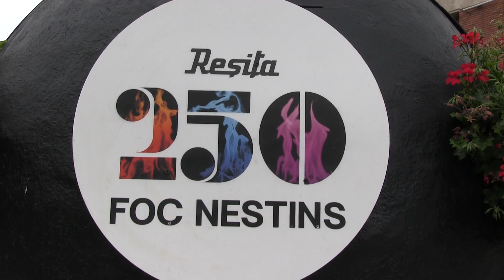Ia si braul banatean la ceas de sarbatoare in mijlocul Resitei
Paula a privit din cer brâul bănățean - Ia la loc de cinste in mijlocul orașului. Ia românească și brâul bănățean au fost celebrate, aseară, în Centrul Civic al Reșiței, în cadrul unui eveniment devenit, deja, tradițional. Ediția din acest an, a 8-a, a fost dedicată colegei noastre, jurnalista Paula Neamțu, inițiator al acțiunii alături de Vasile Neamțu, trecută la cele veșnice în urmă cu un an.
Demarată în urmă cu 8 ani, acțiunea de promovare a iei românești și a brâului bănățean a adus în Piața 1 Decembrie 1918 din centrul civic al Reșiței numeroși reșițeni care simt românește și sunt mândri că trăiesc în Banat. Aceștia au asistat la momente de dansuri și obiceiuri populare oferite de ansambluri din Reșița, Caransebeș, Moldova Nouă și Oravița.
La final, toți participanții s-au prins în brâu, un dans specific Banatului.